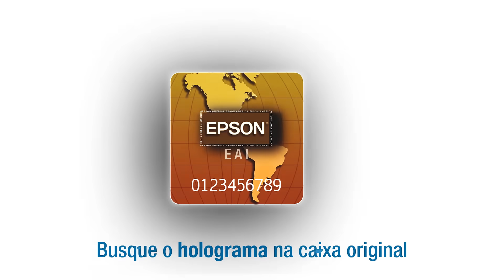Use Tintas Originais Epson! Livre-se dos Riscos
O barato sai caro quando você compra imitações. Não comprometa a garantia da sua impressora ao usar tintas de terceiros. Elas podem causar danos que não são cobertos. Use tintas originais Epson e tenha resultados confiáveis de alta qualidade.